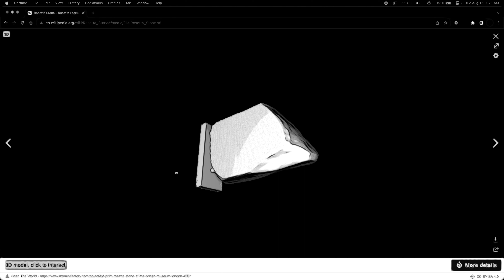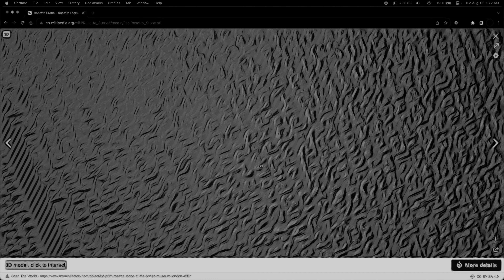fragment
3D model, click to interact.